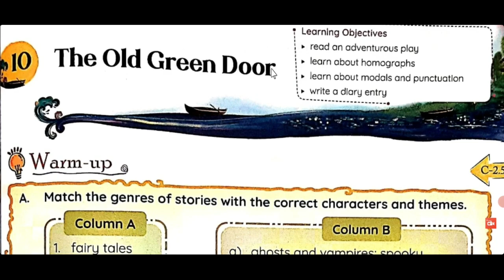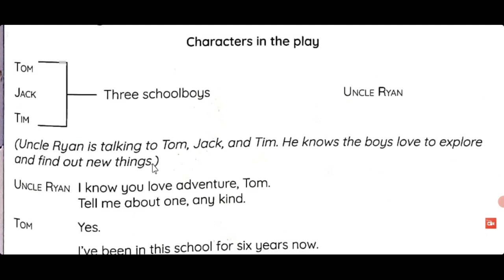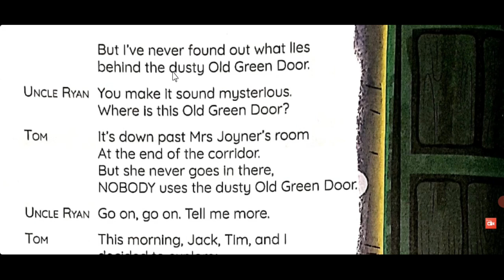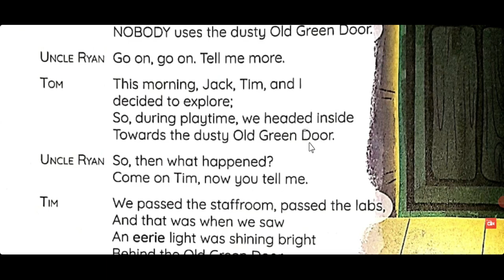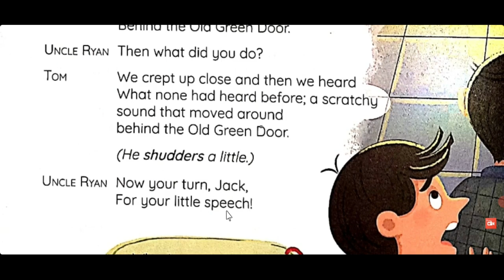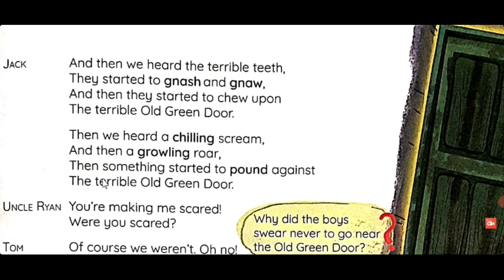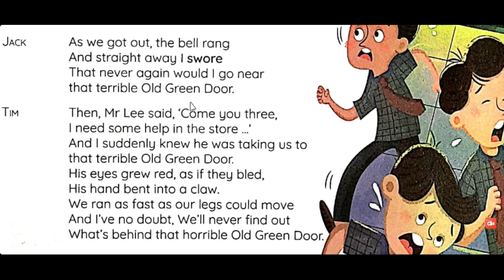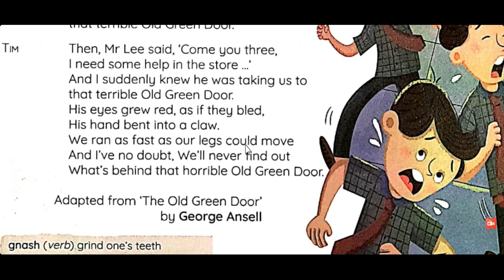The old green door Class 4 Chap-10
Part 2 link of Tippitty the Flying Squirrel